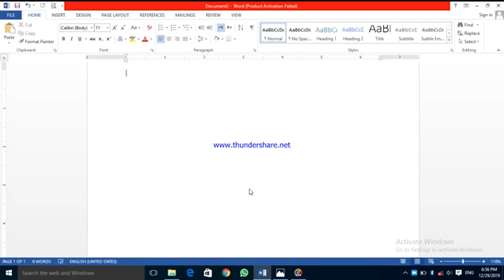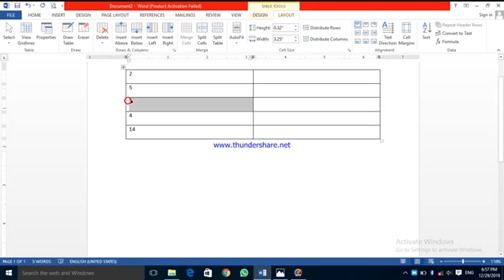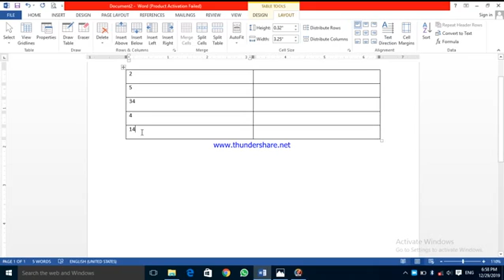Use of formula in ms word in sindhi language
In this video we learn how to use formula in ms word in sindhi